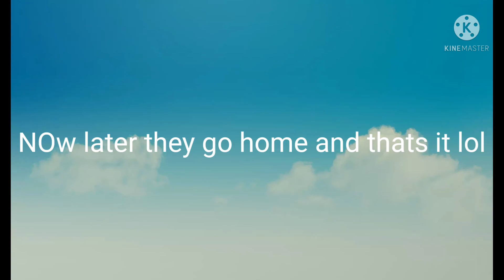poopa pog : theme park